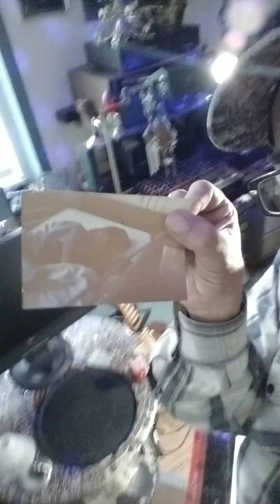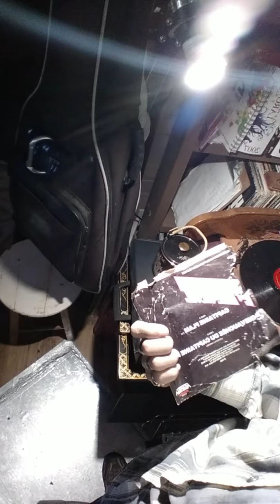SYLVANO ALIVE SESSSION....INVENTAIRE VINYLES ET K7...1